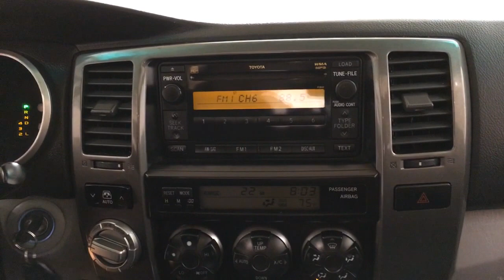2006 Toyota 4Runner SR5 Sport 4WD MOONROOF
Stock: 051599A

This 2006 Toyota 4Runner SR5 Sport 4WD MOONROOF is offered to you for sale by Car Vision.
This 2006 Toyota 4Runner comes with a CARFAX Buyback Guarantee, which means you can buy with certainty. The CARFAX report shows this Toyota 4Runner is a well cared for One-Owner vehicle.

Treat yourself to an SUV that surrounds you with all the comfort and conveniences of a luxury sedan. Want to brave the road less traveled? You'll have the 4WD capabilities to do it with this vehicle.

It's not a misprint. And the odometer isn't broken. This is a very low mileage Toyota 4Runner. A rare find these days. If not for a few miles on the odometer you would be hard-pressed to know this 2006 Toyota 4Runner is a pre-owned vehicle.